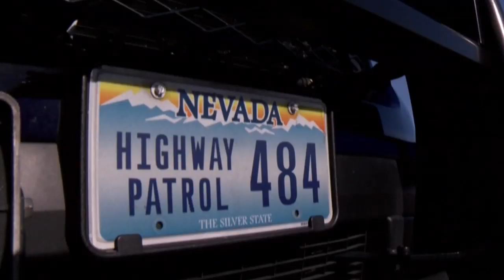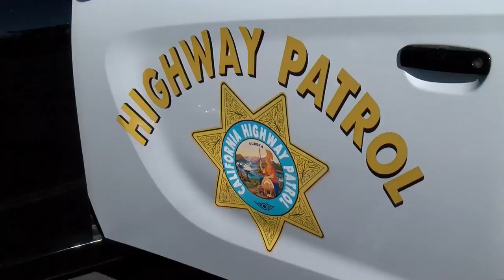NHP says candidate security expenses are growing, but not everyone gets the courtesy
Democratic Presidential candidate Cory Booker became the latest of many White House hopefuls Tuesday to campaign in Nevada, making multiple stops around Las Vegas.
Even though they might draw enthusiastic crowds in the Silver State, most of the Democratic hopefuls will likely never see a Nevada Highway Patrol security detail requested by the Secret Service, which is responsible for dignitary protection.
According to the Associated Press, NHP did spend over $110,000 during the past year assisting the Secret Service with dignitary protection in Nevada.